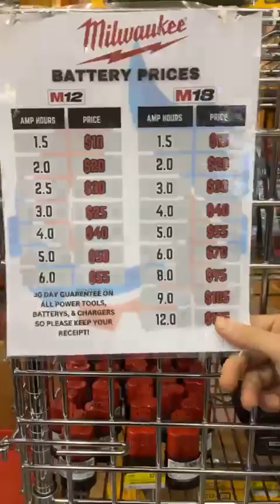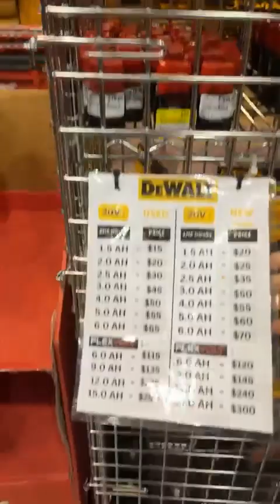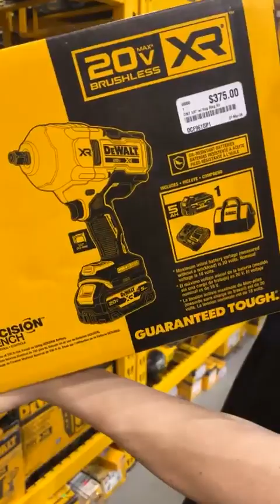Dawsonville Live 3:22:24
New Shipment & A Store Walkthrough from 3/22/24

Our Hours Are 9am-6pm. 7 Days A Week!